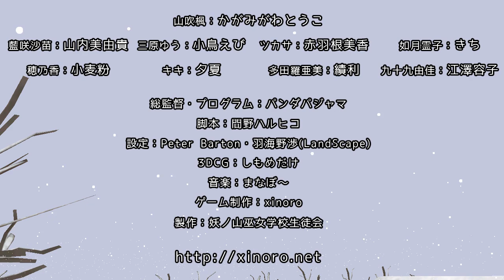【巫女学校物語～楓編】予告編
完全３Dフルボイス巫女みこADV・RPGゲーム「巫女学校物語～楓編」
PlayStation Mobileで配信中無料体験版配信中！